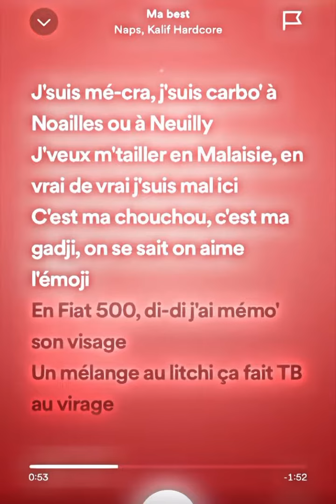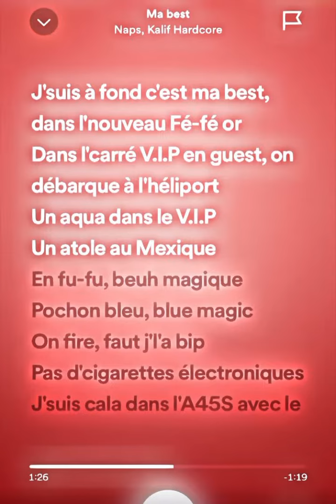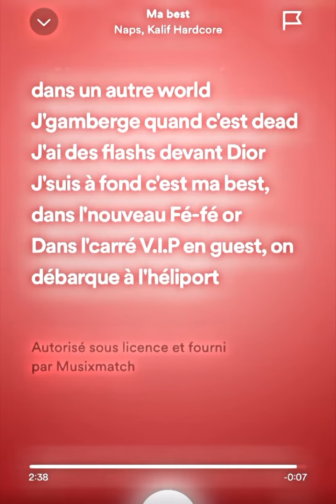Naps Ft Kalif Hardcore - Ma Best ( Speed Up + Parole )